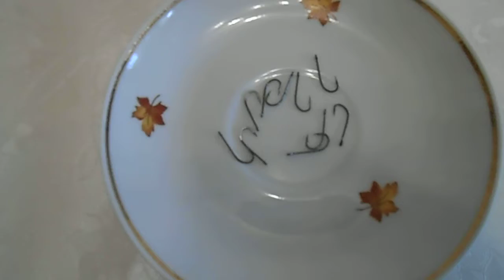Ритуалы целый день - 02.02.2020 - что нужно для них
Магическая дата 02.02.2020 - Врата Судьбы даст успех во всех ритуалах. Нумерология выходит на самый передний план. На этом видеоролике показано всё то, что пригодиться для ритуалов. Число двадцать само по себе является мистическим. А в этом году две двадцатки. А второе февраля является зеркальной датой. Можно в этот день практиковать Зеркальную Магию как таковую. Кроме этого в этот день открывается особый энергетический портал, который можно назвать Вратами Судьбы. Все, кто связан с энергетическими практиками, наделяют этот день особым смыслом. А это в свою очередь создаёт мощную магическую волну, которую надо использовать для ритуалов.